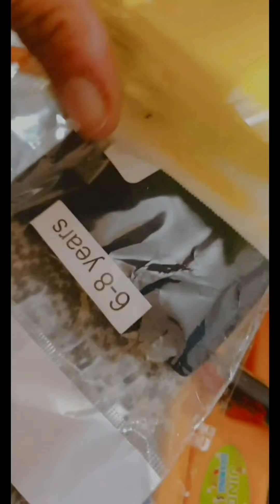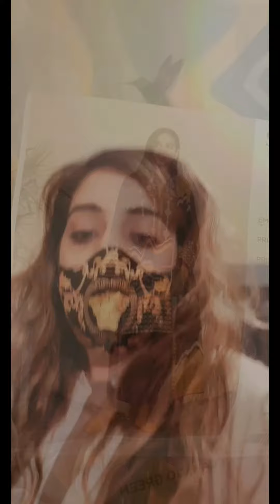sale sale sale ll Ajh Hubby Nay Shopping karayi